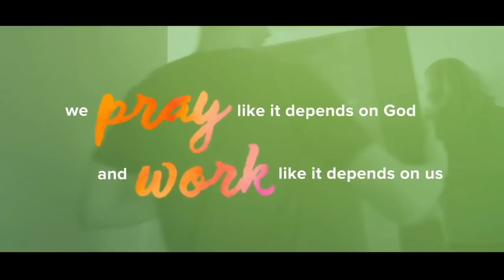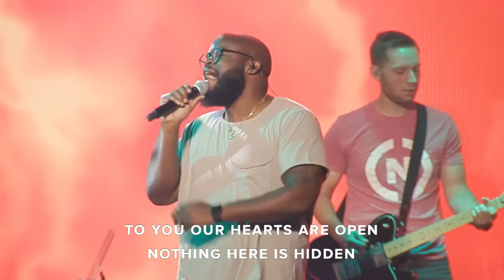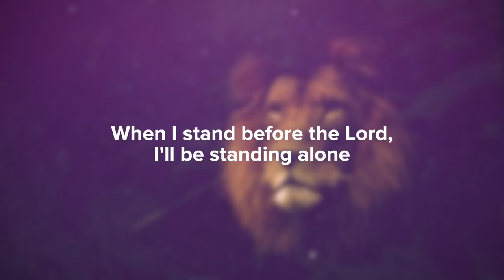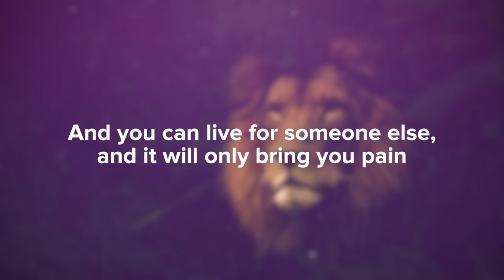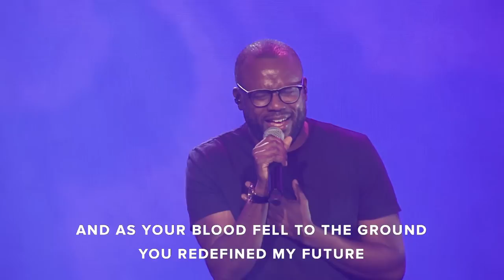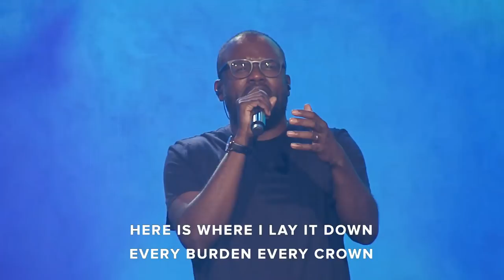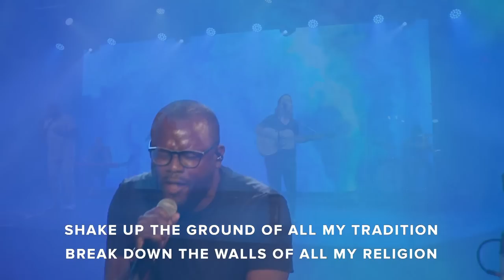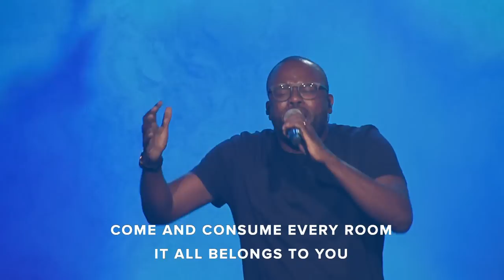Unshaken: Daniel 6 'An Audience of One' - NCC Full Service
Dr. Dick Foth continues our series on the book of Daniel at National Community Church.

As the whole world shakes, instant and constant access to the Most High God is our greatest asset and deepest hope.